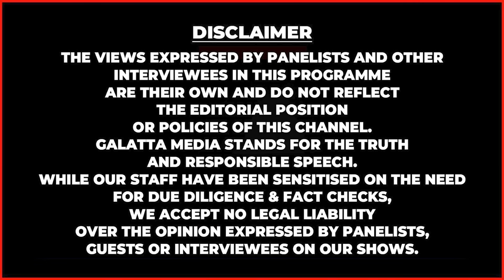🔴Bangalore-ல் இருந்து ஓடோடி வந்த ரசிகை🔥🙏TVK Maanadu😎Thalapathy Vijay | Live Report | Vikravandi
POORVIKA MOBILES - MI
Challenge, and Win Big with Poorvika's Diwali with Mi Tech Trivia Challenge!

Stand a chance to take home Hyundai Car, Royal Enfield Bike, and more!

Available now with exclusive offers:

Free accidental and liquid damage protection for 6 months.
Flat 10% Instant Cashback
12 months Zero Down Payment.